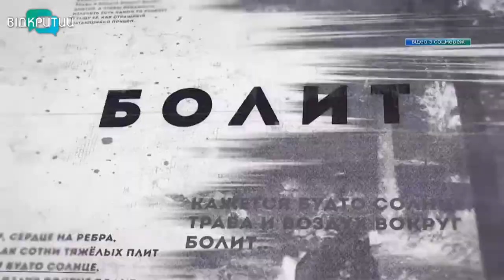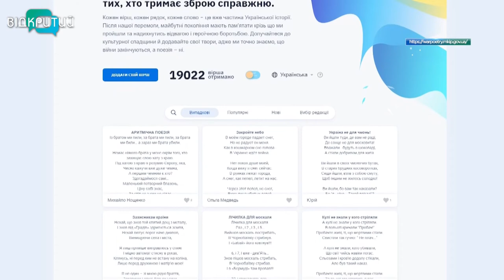Вірші, народжені війною: слова, що ріжуть як лезо, і проникають у серце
Вірші, народжені війною. Крізь сльози та час. Війна росії в Україні перевернула догори дригом мирне життя вільного народу. Біль, жах, смуток та патріотизм знаходять прояв  у римованих рядках. Про слова, що ріжуть не гірше леза і проникають у серце, - далі.